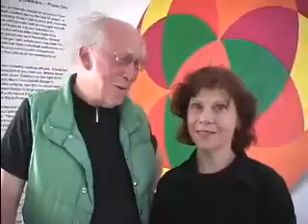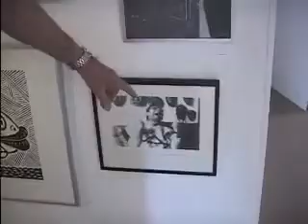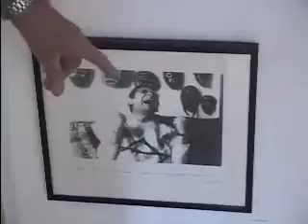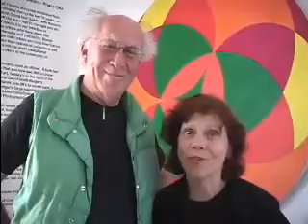The Museum of Friends in Walsenburg, Colorado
Brendt Berger and Maria Cocchiarelli-Berger invite you to visit their art museum in the beautiful southern Colorado town of Walsenburg in Huerfano County.